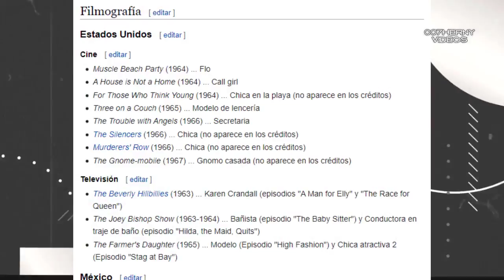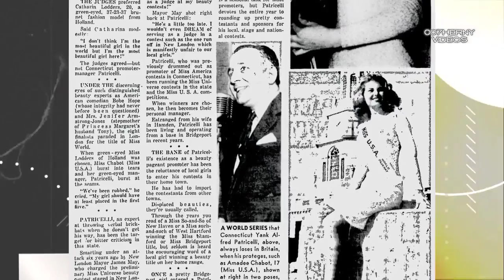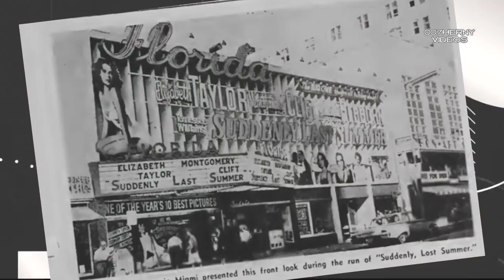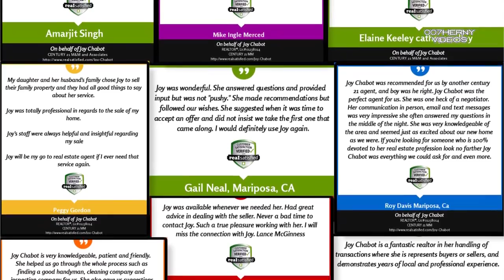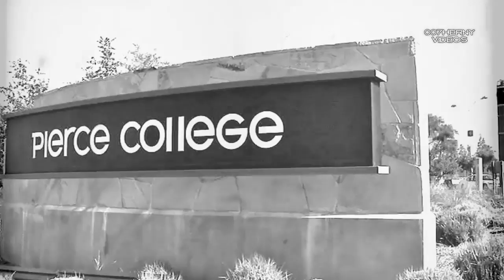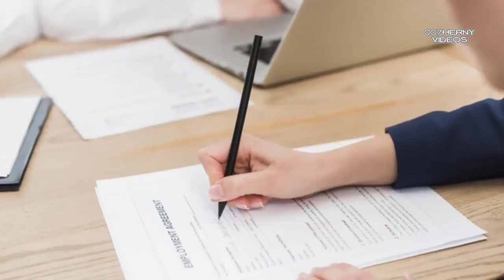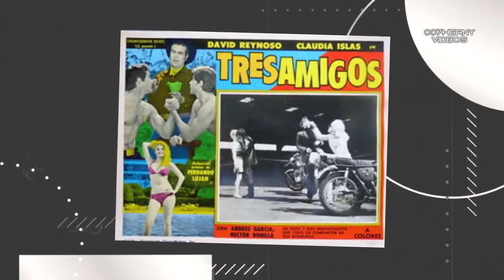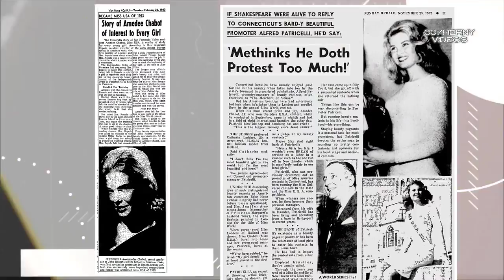AMADEE CHABOOT FUE LA PROTAGONISTA 23 PELICULAS LATINAS SIN HABLAR NI UNA SOLA PALABRA EN ESPAÑOL